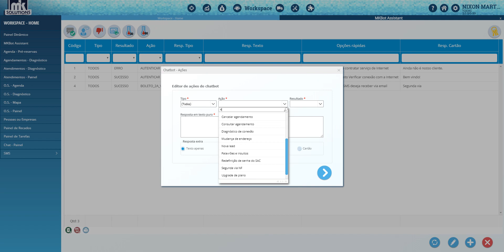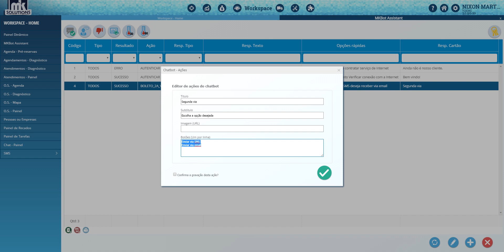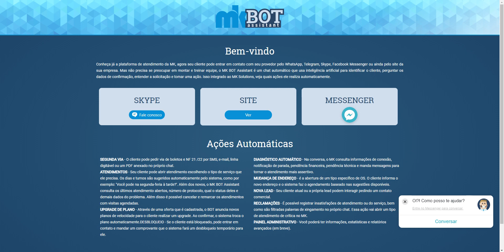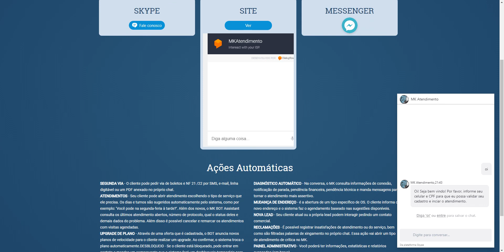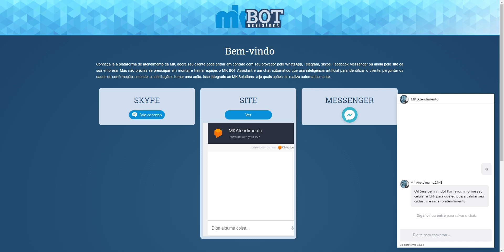MK BOT - Introdução